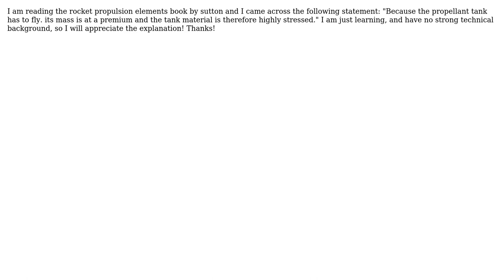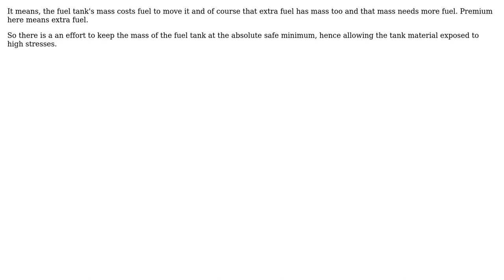Engineering: What does it mean that the mass of a propellant tank is at premium? (2 Solutions!!)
Engineering: What does it mean that the mass of a propellant tank is at premium?

With thanks & praise to God, and with thanks to the many people who have made this project possible! | Content (except music & images) licensed under CC BY-SA | Music | Images & others | With thanks to user kamran user dareToDiffer07 user BobTheAverage and the Stack Exchange Network Trademarks are property of their respective owners. You are responsible for your own actions.